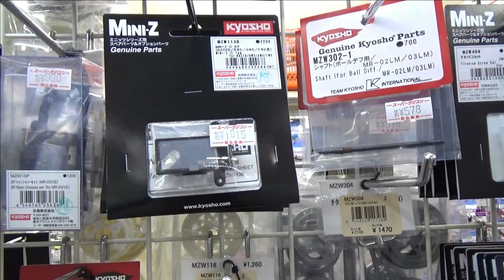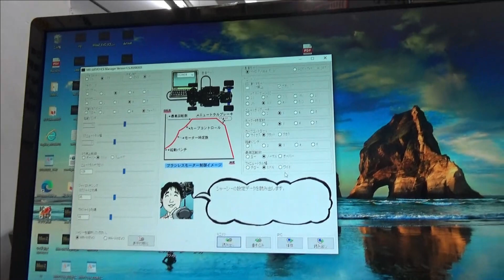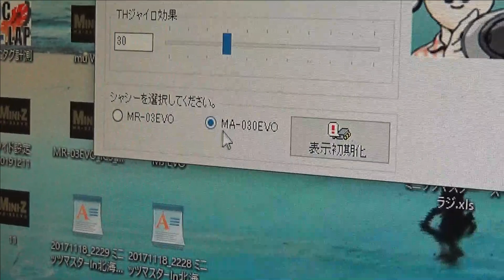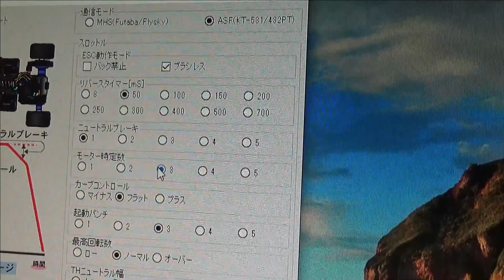【MINI-Z AWD】MA-030EVO セッティング始めました。 『はたけっちのラジコンちゃんねるとコラボ』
今回は、はたけっちのラジコンちゃんねるとのコラボです。
最新のミニッツAWD,MA-030EVOをいよいよセッティング開始です。
僕の動画が【前編】で、はたけっちチャンネルが【後編】としてお楽しみいただけます。

【ミニッツAWD】タイロッド変更の効果と麻婆亀仙流チャンネルの裏側

協力：はたけっちさん
撮影居力：スーパーラジコン秋葉原店

京商　KYOSYO